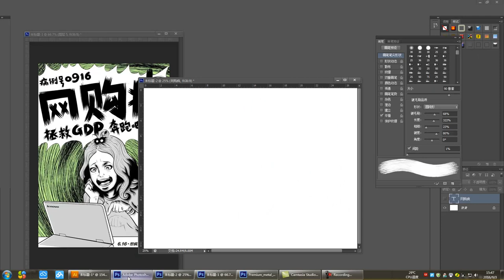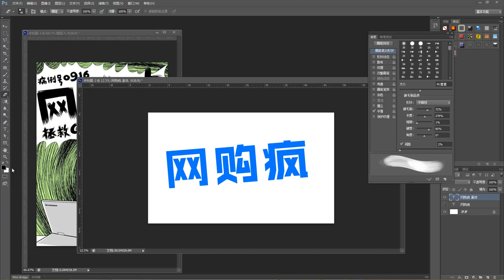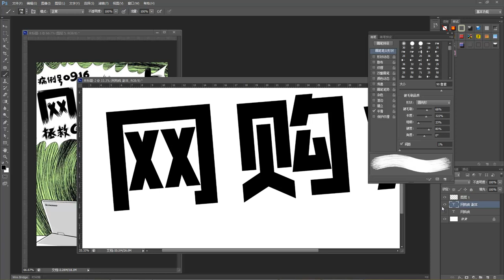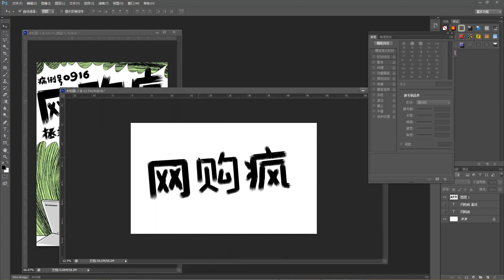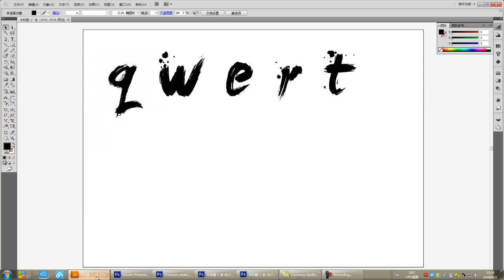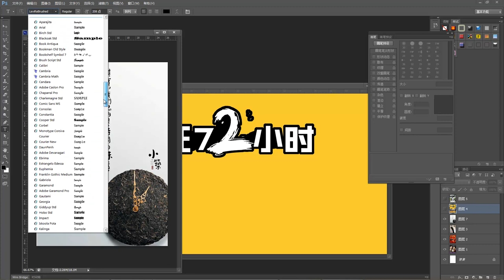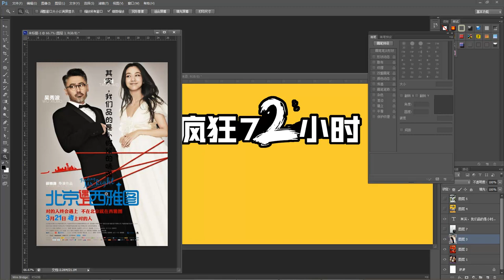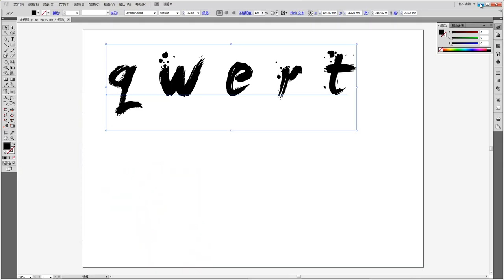广告海报设计16 海报中的字体实战练习